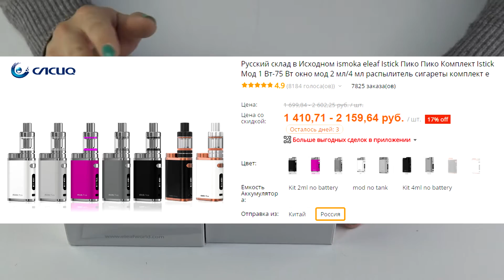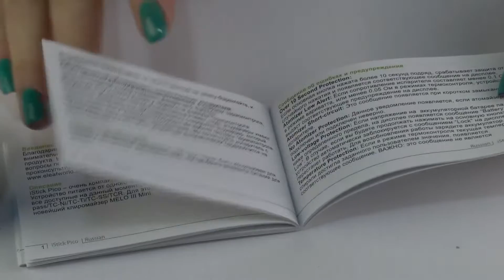Две электронки EVOD MT3 /iStick Pico Kit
Автор трека-Армен Оганесян-SGDram Production - 33-Трек, Piano Instrumental (Mix)